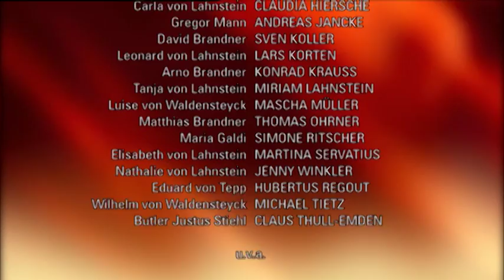Verbotene Liebe - Folge 3416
Nathalie wird von Matthias’ Leidenschaft überrascht.
Gregor muss sich fragen, ob er Luise wirklich glücklich machen kann.
Carla beschließt, heimlich Marias Identität zu überprüfen.

Nathalie nimmt Matthias’ Entschuldigung erfreut an und fährt mit ihm in das Hotel. Dort angekommen merken beide, wie gern sie Zeit miteinander verbringen und im Laufe des Abends werden ihre Gespräche immer vertrauter. Zu später Stunde beschließen sie, im Hotel zu übernachten. Als nur noch ein Doppelzimmer frei ist, hofft Nathalie, dass sie und Matthias sich endlich näher kommen. Doch Matthias geht auf Abstand. Erst am nächsten Morgen springt er über seinen Schatten und überrascht Nathalie mit seiner Entschlossenheit.
Gregor fragt sich nach dem Angriff auf den Paparazzo reumütig, ob er der Rolle an Luises Seite gewachsen ist und stellt fest, kaum etwas über ihr Leben zu wissen. Luise zeigt Gregor daraufhin die Ahnengemälde der Waldensteycks und versucht, ihm seine Sorge zu nehmen. Doch Gregor erkennt, welch große Verantwortung Luise zu tragen hat. Während Gregor auf Eduard trifft, der ihn für Luises Glück ausbezahlen will, ist Luise auf eine Idee gekommen und hofft, mit dem Verkauf eines wertvollen Gemäldes Waldensteyck zu retten.
Während Leonard offen zu Maria und ihrer Geschichte steht, sind Ansgar und Carla weiterhin sicher, dass sie es mit einer Betrügerin zu tun haben. Nach einem heftigen Streit mit Maria wird aber deutlich, dass auch Leonard noch lange braucht, Maria als seine Mutter Francesca zu akzeptieren. Während Maria sich vorerst vom Schloss verabschiedet, um die Geschwister nicht weiter gegeneinander aufzubringen, beschließt Carla, mit einem heimlichen DNA-Test Klarheit zu schaffen.